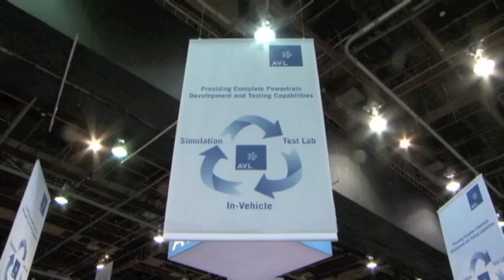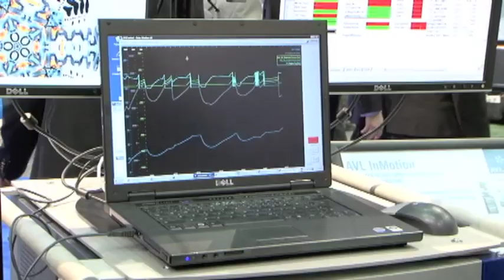AVL executives discuss recent U.S. EPA testing contract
Greg Hopton, President, AVL Test Systems, Inc., and Frank Commiskey, AVL's Director of Business Development for Emission Products, discussed with AEI the company's recent selection by the U.S. EPA for critical automotive emissions testing to take place at the National Vehicle and Fuel Emissions Laboratory (NVFEL) in Ann Arbor, MI.